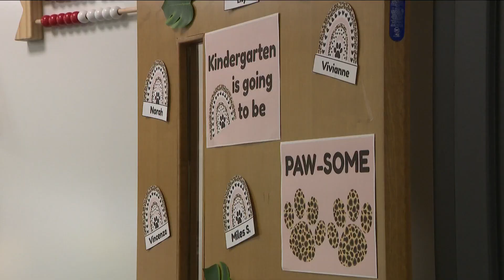Edison School addition ribbon cutting in Ken-ton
Students in Ken-Ton will start the year in brand new classrooms